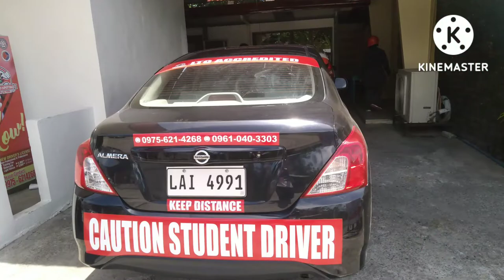SECOND SESSION DRIVING LESSONS.Mga dapat matutunan sa highway.watch this...